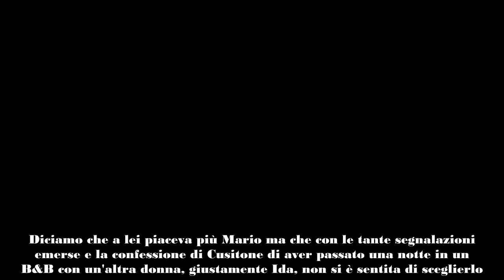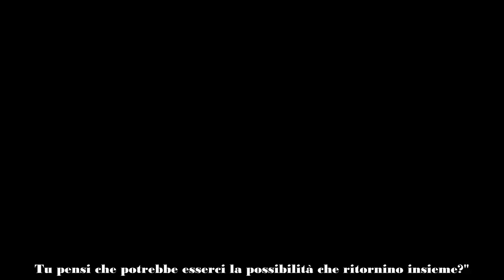Ida Platano e Alessandro Vicinanza si sono risentiti dopo che lei ha lasciato il trono L'indiscrezi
Nonostante Alessandro stia con Roberta Di Padua sembra che abbia risentito la sua ex
Ida Platano come sappiamo dalle anticipazioni di Uomini e Donne ha lasciato il trono da sola. I suoi corteggiatori Mario Cusitore e Pierpaolo Siano non l'hanno convinta e così non ha scelto nessuno. Diciamo che a lei piaceva più Mario ma che con le tante segnalazioni emerse e la confessione di Cusitone di aver passato una notte in un B&B con un'altra donna, giustamente Ida, non si è sentita di sceglierlo.